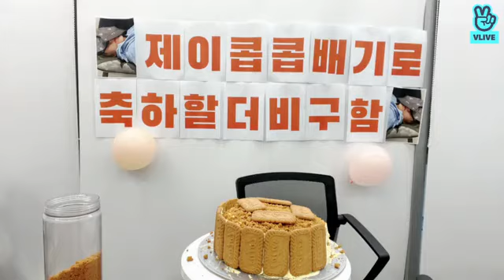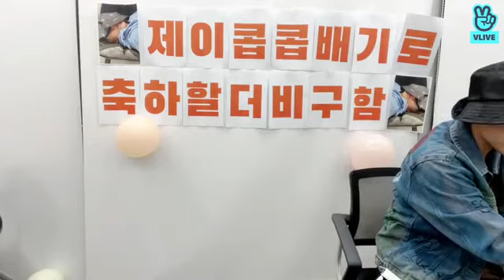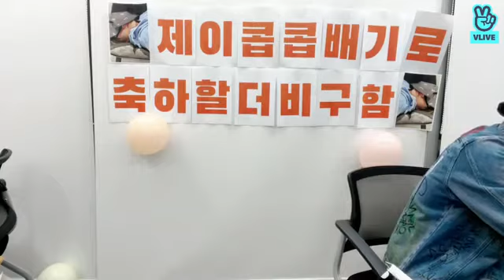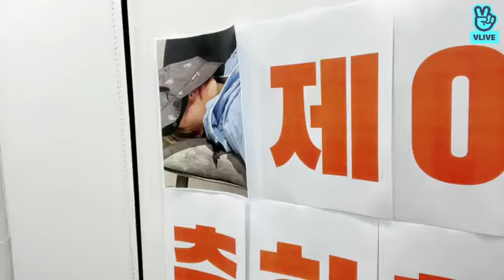(ENG/INDO SUB) THE BOYZ JACOB BIRTHDAY LIVE CELEBRATION // 5.30.2021